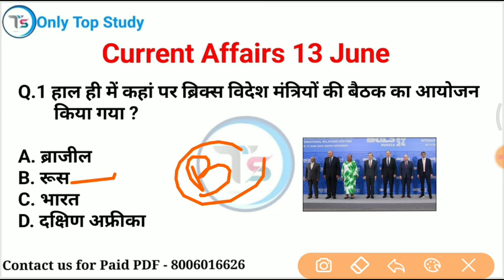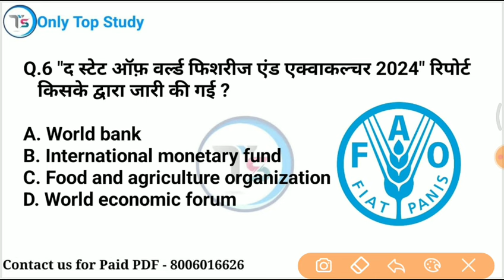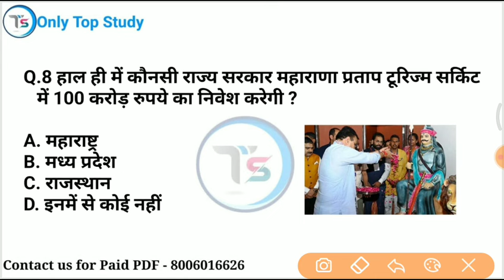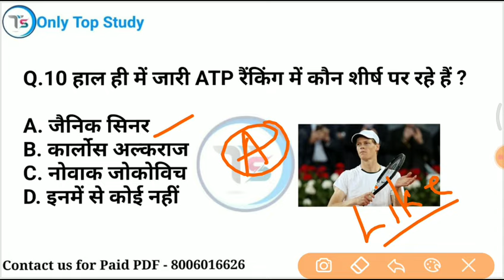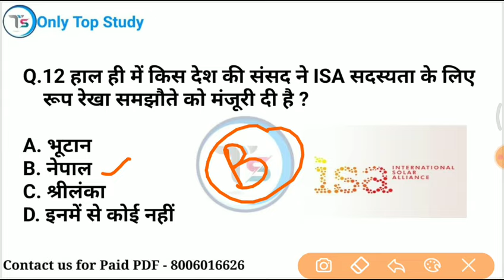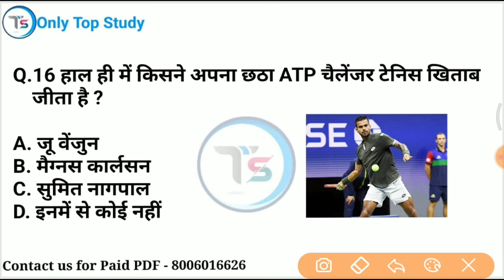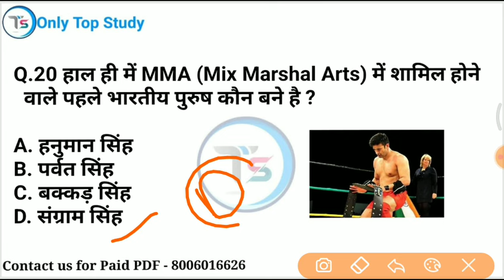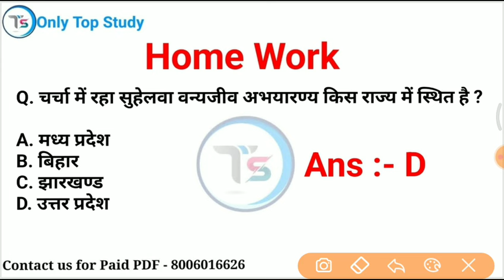13 June 2024 Current Affairs Today | Daily Current Affairs |Current GK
13 june 2024 करंट अफेयर्स  13 june 2024 Daily current affairs /  current Affairs

13 June current affairs 2024
 gk imp questions
13juneonlytopstudycurrentaffairs2024
10 minutes 20 current affairs
10 min 20 current affairs 2024
tet
 2024 in hindi
gk trick
 channel
current
current issues
June month current affairs
 current affairs2024
sports tak
only Top Study
गायत्री मंत्र